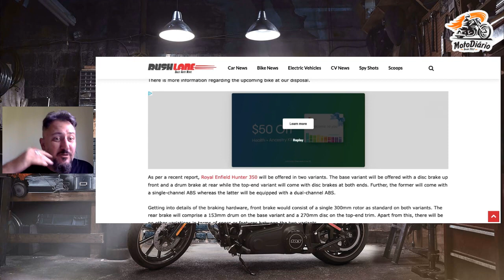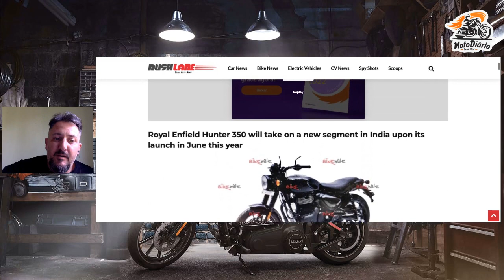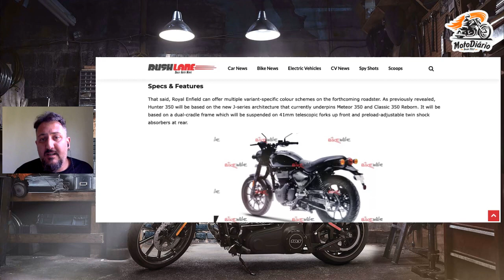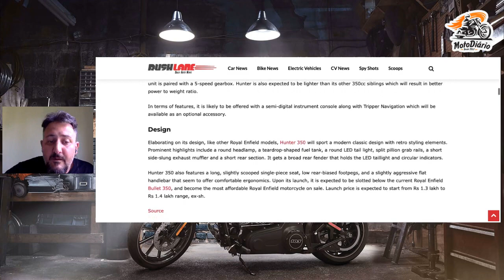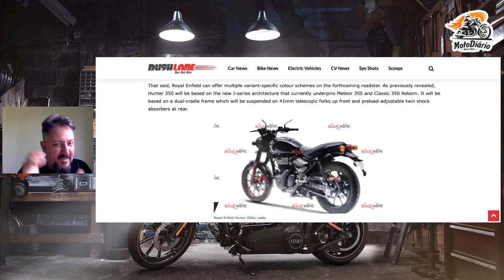Agora lascou. Nova Hunter 350 a pouco mais de 8000, sera lançada nos próximos dias.